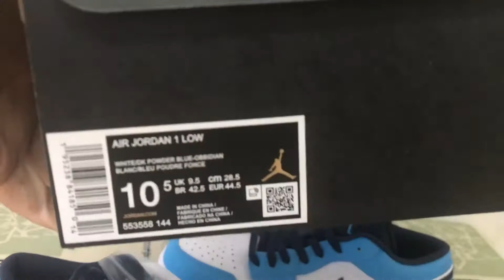Unboxing Jordan 1 Low UNC 2021 Review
Jordan 1 Low UNC (2021)

Hey friend today give you the first and detailed review on Jordan 1 Low UNC (2021),if you like them, pls click the below link to order on my

Initially released in July, the Air Jordan 1 Low in the favored “UNC” colorway makes its way back on the shelves as the shade has been highly sought after in recent years. The Tar Heels treatment will also be applied to the Air Jordan 6 silhouette set to release in early 2022.
As a nod to Michael Jordan’s alma mater, the toe boxes and quarters are kept untouched in white while overlays of “University Blue” wrap around the shoe. A dark navy blue hue hits the nylon tongues and shoelaces along with the main lateral Swoosh stitched in suede with the Wings logo embroidered on the heel counter. The white midsoles are sandwiched above a rubber outsole in the dominant blue tone to cap off the look.